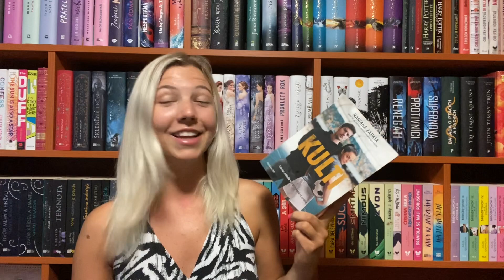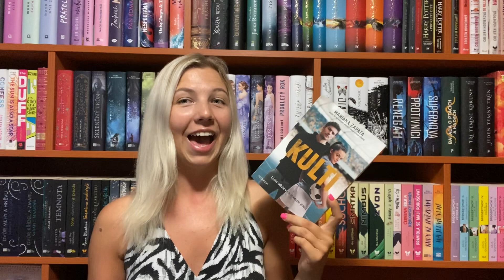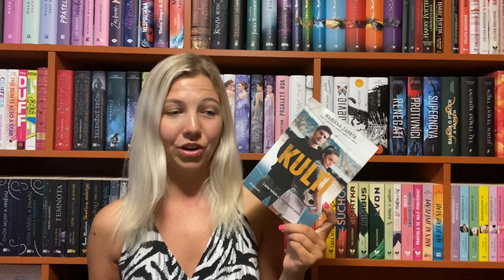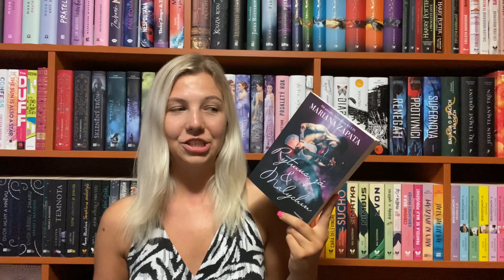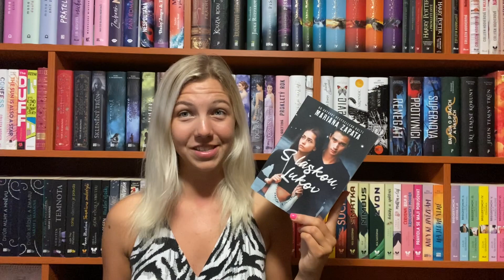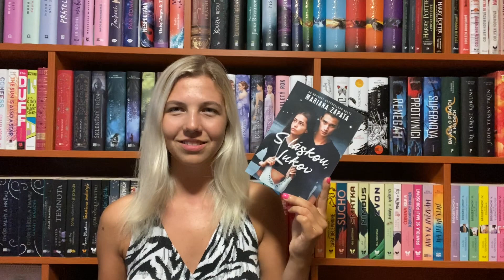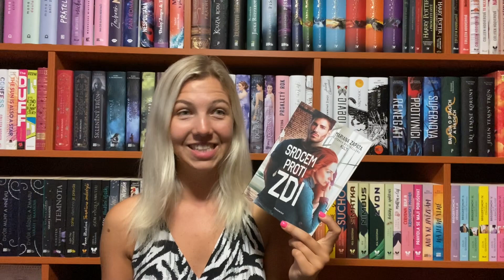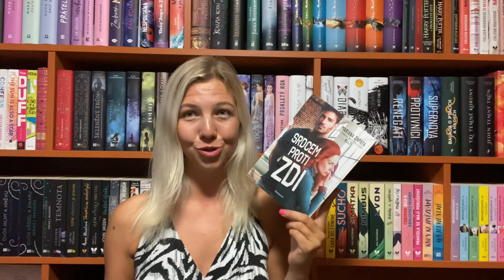KNIHY OD MARIANY ZAPATY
Ahoj, vítám vás u nového videa, ve kterém vám představím všechny knihy od Mariany Zapaty, které u nás v Česku zatím vyšly ❤️